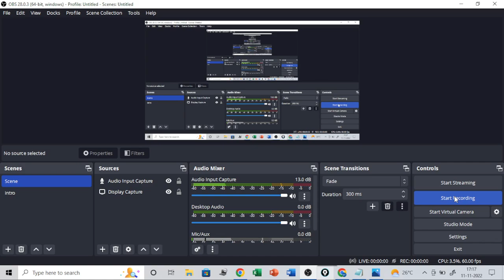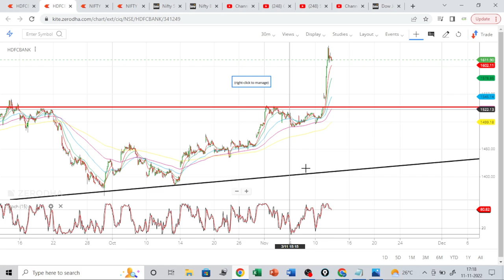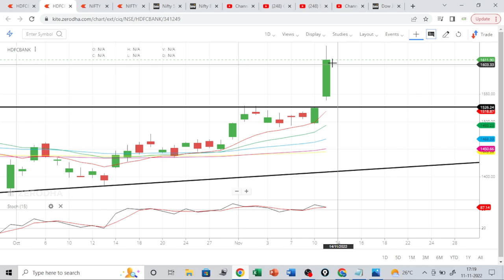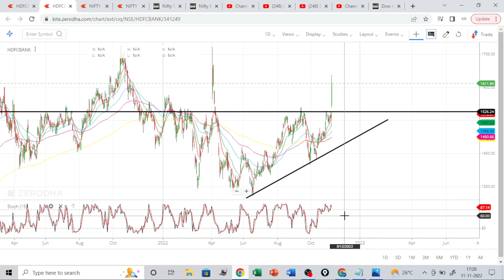HDFCBANK analysis / triangle pattern breakout / Dot target hit / learn chart analysis